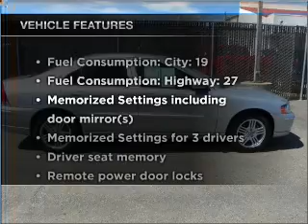2008 Volvo S60 - Modesto CA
Year: 2008
Make: Volvo
Model: S60
Trim: 2.5T
Engine: 2.5 liter inline 5 cylinder 20 valve
Transmission: 5-Speed Automatic
Color: Silver Metallic
Mileage: 51315
Address:
4513 McHenry Ave